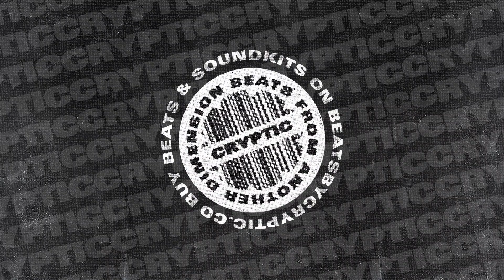voyager // p. cryptic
In einstein's equation, time is a river. it speeds up, meanders, and slows down. the new wrinkle is that it can have whirlpools and fork into two rivers. so, if the river of time can be bent into a pretzel, create whirlpools and fork into two rivers, then time travel cannot be ruled out | VOYAGER.

free downloads are for auditioning/non-profit purposes only.

∥ intro animation by thasarhip (IG: @thasarhip) ∥

⋤ SOCIAL CONNECT ⋥